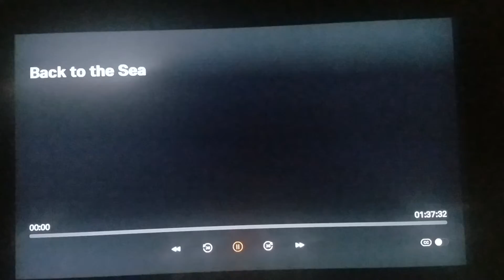IndustryWorks / Glory&Dream Digital Studio (2012)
Taken from Back to the Sea on Tubi.

Original Networks: Tubi & Tubi Kids

Rating: PG

Movie: Back to the Sea